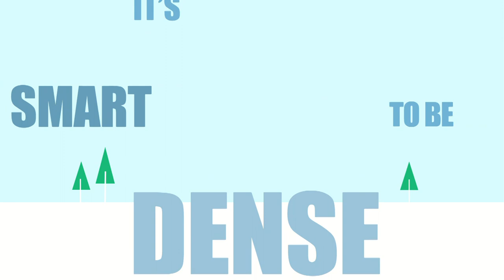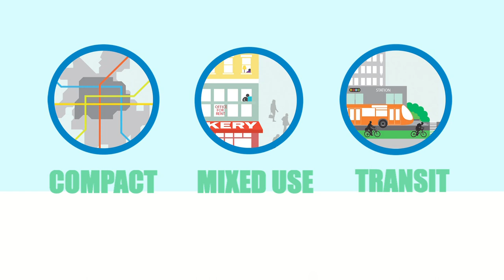It's Smart to be Dense (Streetfilms & ITDP Co-Production)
Urban density is fundamental principle of sustainable development. Density supports economic and creative vibrancy, social integration, and a healthy, environmental sustainable development model. As the world’s population continues to urbanize, our cities have two options for growth: densify or sprawl. The private-car dependent sprawl model of the 20th century must change, and move away from a reliance on private cars, to accommodate a more populous, and more prosperous world.

In this charming video featuring a mix of animation, stats and video, the Institute for Transportation & Development Policy (ITDP) & Streetfilms have teamed up to bring you the most important reasons for building dense. By 2050 about 75% of all the world's population will be urban so it is vital for the health of the planet we choose correctly, and do it now.